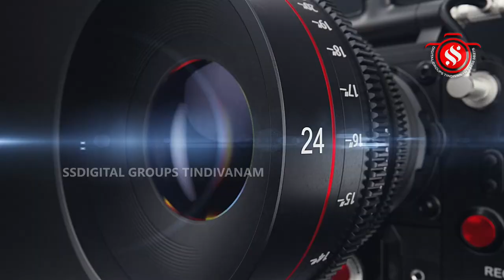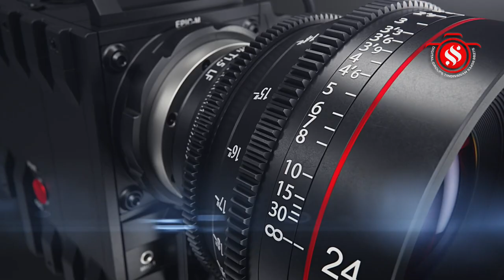திண்டிவனம் நத்தமேடு ஓம்ஸ்ரீரணபத்திரகாளியம்மன் உடனுறை நத்தமெளலீஸ்வரர் சாமி 3-ம்ஆண்டு திருக்கல்யாணவிழா